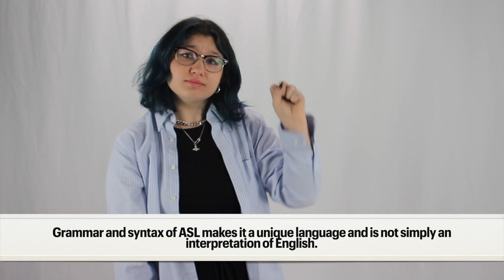The Royal Rundown: September 29th, 2022